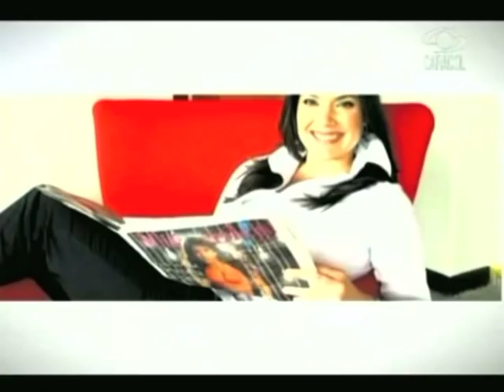Top 5 de las mujeres que más invierten en sus closet